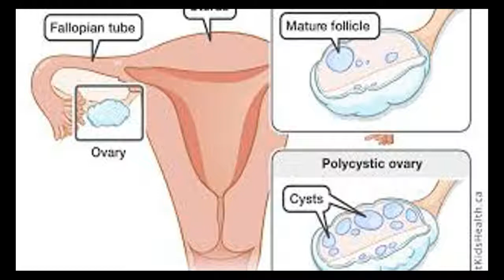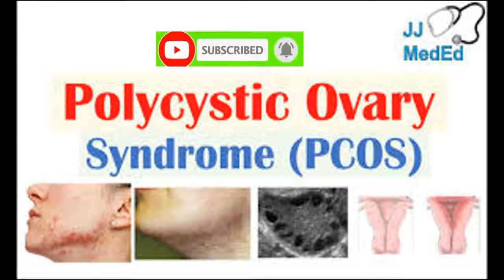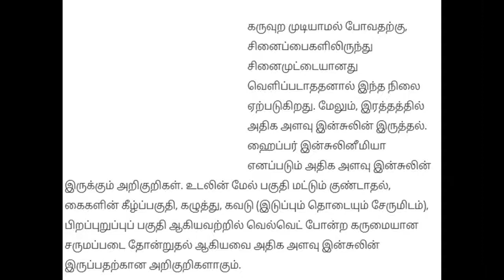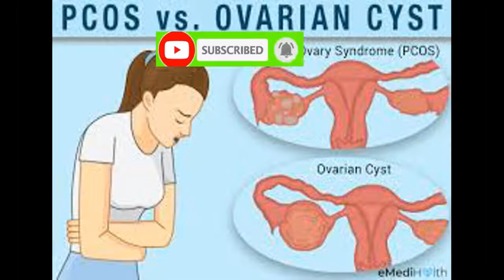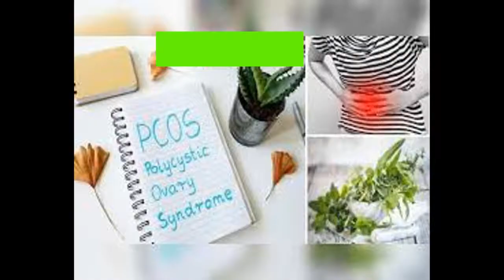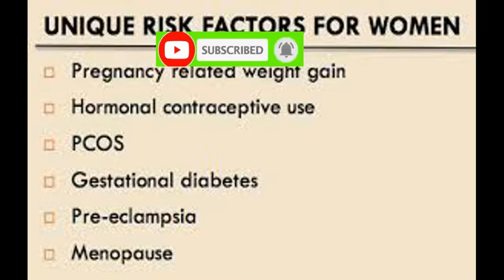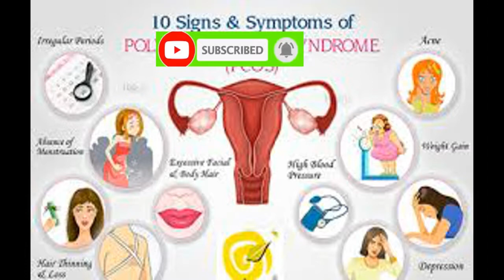PCOD & PCOS symptoms and treatment in tamil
pcod and pcos treatment video

neer katti karaiya
neerkatti
neer kattigal
neerkatti varuvatharkana karanam
neerkatti tamil
neerkatti karaya tips in tamil
neer katty
neer kattuthal
neer katti in tamil
neerkatti treatment
neerkatti arikurigal
neerkatti tips
neerkatti treatment in tamil
neerkatti treatment in tamil patti vaithiyam
neerkatti treatment in tamil healer baskar
neerkatti treatment in tamil appatha samayal
breast neer neerkatti treatment
neer katti katti
neerkatti karaya food in tamil
neerkatti karaya yoga in tamil
neerkatti karaya enna saapida vendum
neerkatti karaya tips
neerkatti karaya exercise
neerkatti vara karanam in tamil
neerkatti vaithiyam
neerkatti vara karanam
neerkatti vaithiyam in tamil
pcod problem solution in tamil
pcod diet chart
pcod problem
pcod symptoms and treatment
pcod pregnancy symptoms
pcod weight loss
pcod pregnancy
pcod home remedies
pcod home treatment
pcod pimples
pcod problem solution
pcos exercise at home
pcos diet for weight loss
pcos symptoms and treatment
pcos yoga at home
pcos home remedies
pcos home treatment
pcos weight loss
pcos symptoms
pcos diet plan
pcos pregnancy symptoms
pcos pimples treatment
pcos pregnancy symptoms tamil
pcos pimples home remedies
pcos period problems
pcos yoga

if u  use this video add my channel link for credit and mention my channel name Sathyabalakrishnan, don't use for commercial purposes this video only  education purposes can use so don't modify or edit this video when u again upload it. if you not follow the instructions I will give Copyright strike so follow my instructions